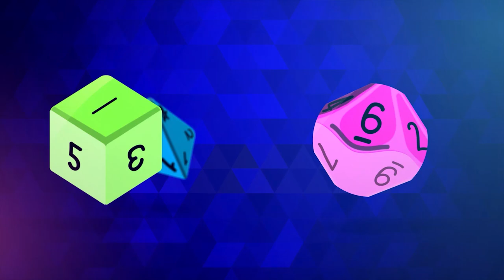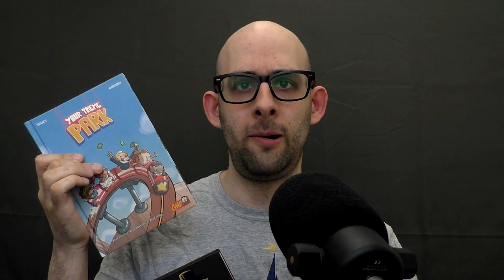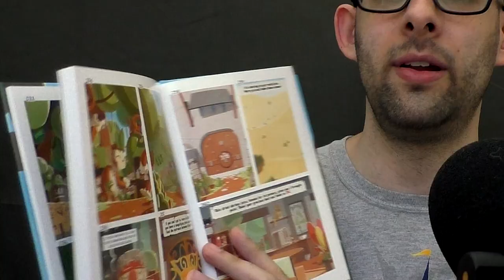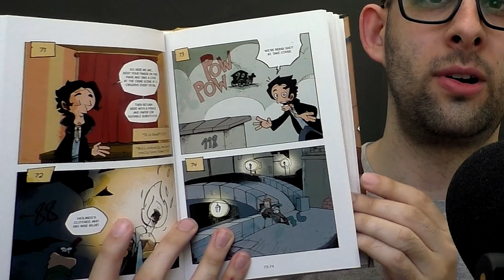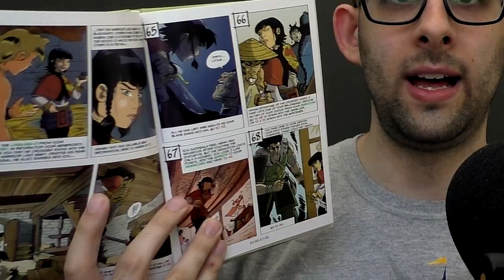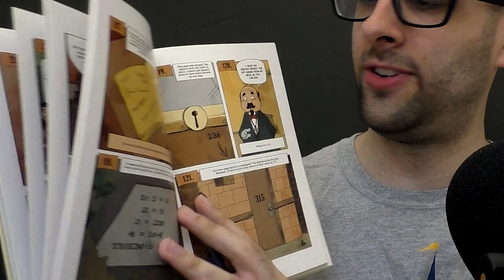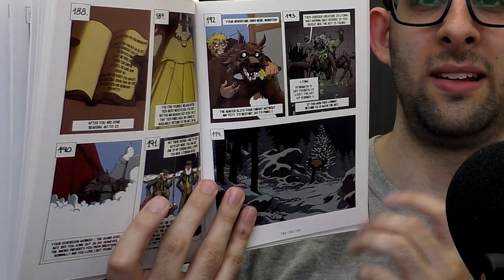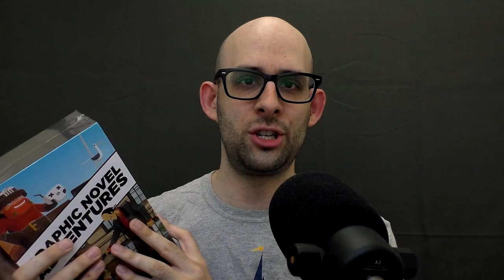Graphic Novel Adventures - Seasons 1-3 Rankings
Van Ryer Games has published three seasons worth of Graphic Novel Adventures in the US, a unique choose-your-own-adventure style comic series in which the reader makes choices to influence the story. Which ones are the best, and which ones aren't so good? Jonathan is ranking the first 16 books!

00:00 Intro
01:33 Not For Me
04:02 D Tier
07:17 C Tier
11:01 B Tier
15:03 A Tier
18:53 S Tier
21:41 Overall Thoughts
23:14 Giveaway Details
24:33 Wrap-up